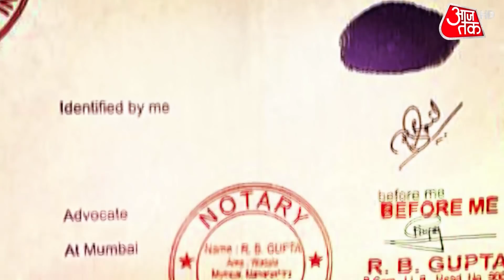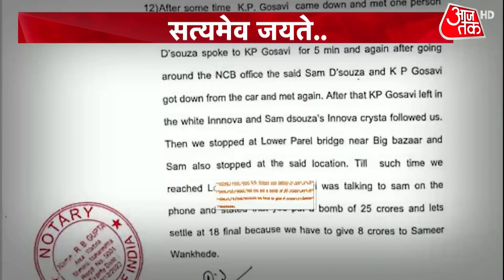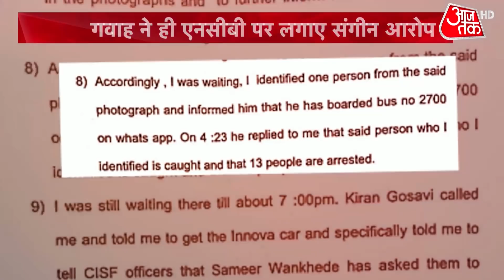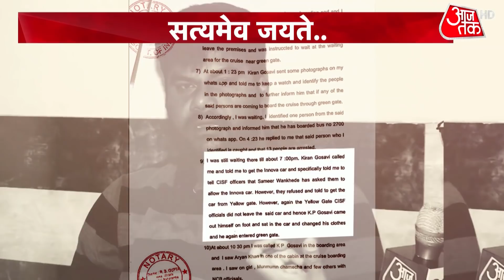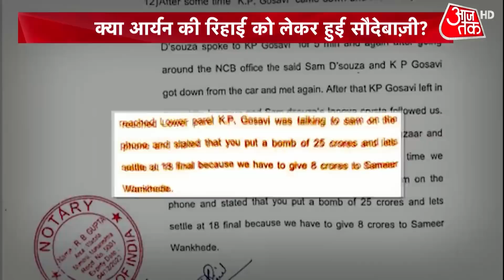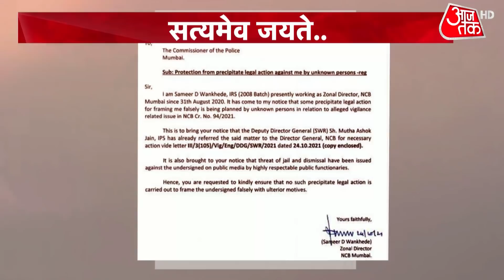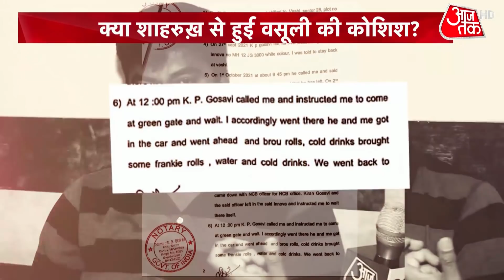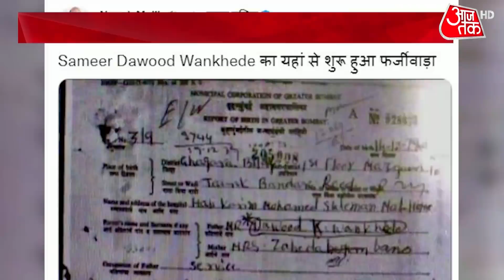क्या Aryan Khan की रिहाई को लेकर हुई सौदेबाजी ? | Shah Rukh Khan | Vardat | NCB | Sameer Wankhade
Mumbai Drug Case: Prabhakar Sail, a witness in the Cordelia cruise ship drug haul case, has claimed that officials of the Narcotics Control Bureau (NCB) made him sign 10 blank sheets of paper at the NCB office. Sail claims he was working as the bodyguard of KP Gosavi, who is a witness in the case and is presently absconding.